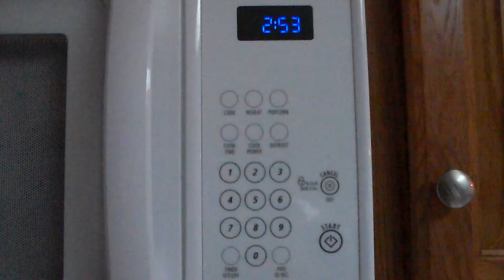Peanut Butter Cookies and Music Video~More Love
Delicious Peanut Butter Cookie Recipe from Pillsbury!Also music video "More Love" By Steve Petit